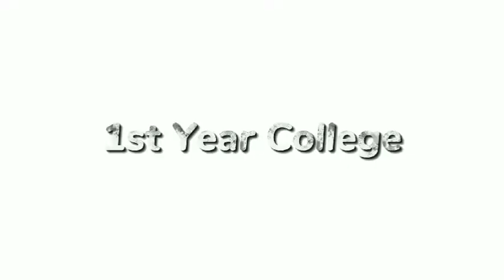BASIC EXERCISE| PHYSICAL FITNESS VIDEO PERFORMANCE| BS IN ENTREPRENEURSHIP 1-1